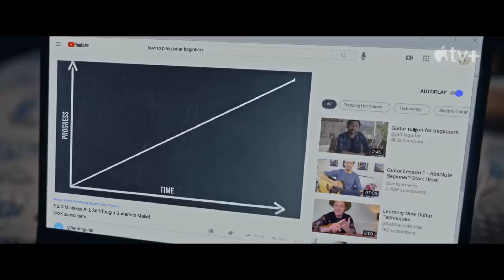FLORA AND SON trailer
Flora, a young mother living in Dublin, lost touch with aspiration long ago. She juggles a sustenance-necessitated child care job and a fraught co-parenting arrangement with her unkind ex as she tries to raise her son, Max.